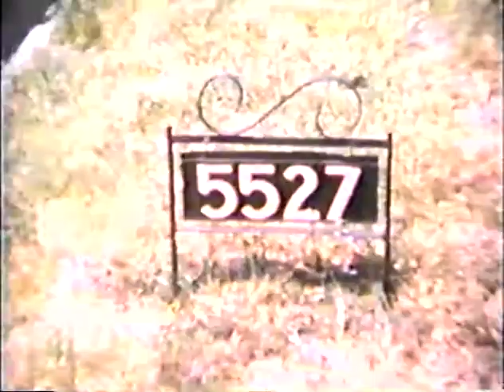19 1940s 50s Bootsie, Hogan, Amanda, Houston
19 1940s 50s Bootsie Gordy Hogan, Amanda LaCasse Hebert, home Houston, Texas, Robert J. Hebert